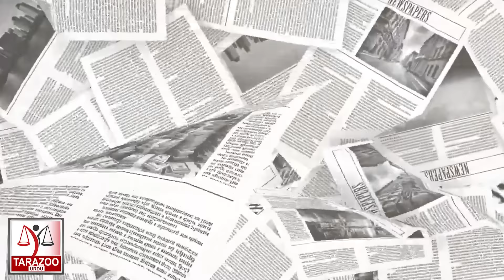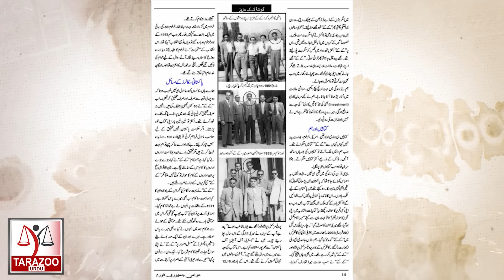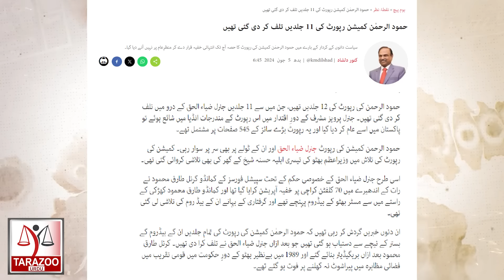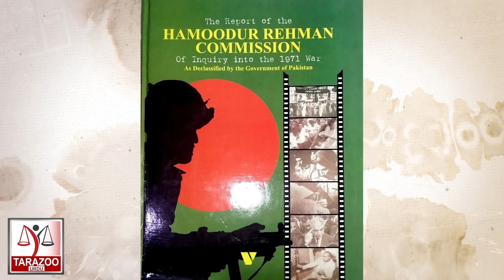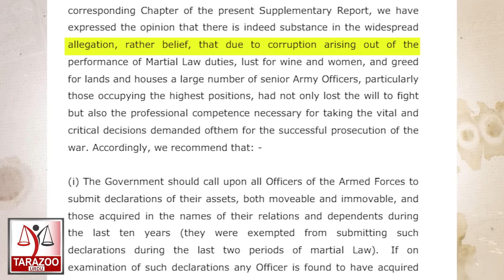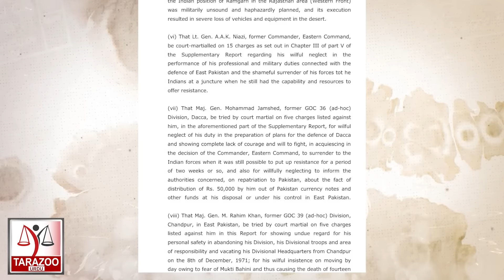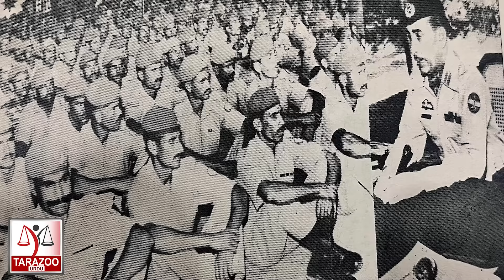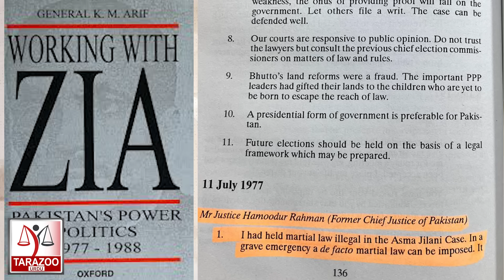Revisiting Hamood Ur Rehman Commission Report | Fall Of Dhaka 1971 | Tarazoo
Former Prime Minister Pakistan and founding chairman Pakistan Tehreek E Insaf (PTI) Imran Khan ,s tweet about Hamoodur Rehman Commission Report  has started a new debate. It is therefore once against pertinent to focus on the Hamoodur Rahman Commission report. This commission of Inquiry was appointed by the President of Pakistan Zulfiqar Ali Bhutto  in December, 1971. After having examined 213 witnesses the Hamood ur rehman Commission submitted its report in July 1972 but it was not released.
Here , Bilal Ghauri revisits and shares details of Hamood Ur Rehman commission report.